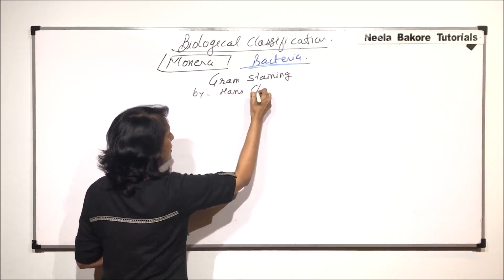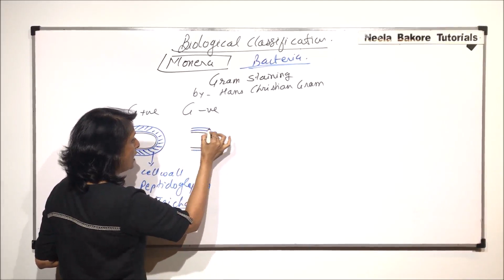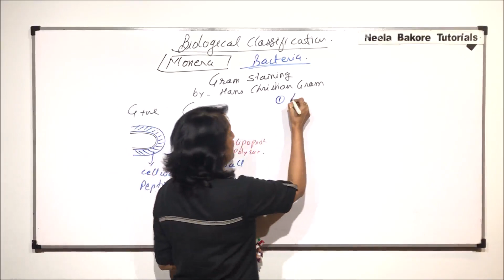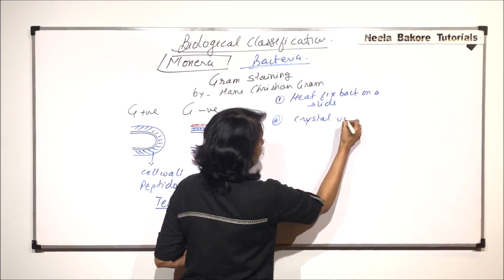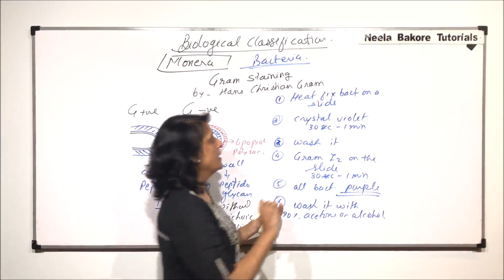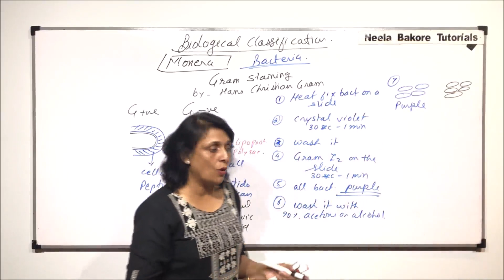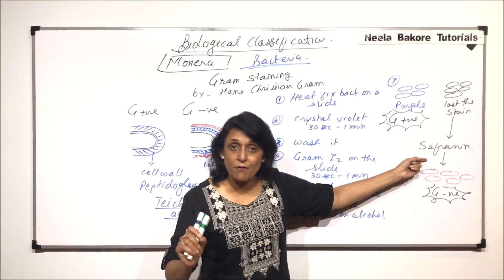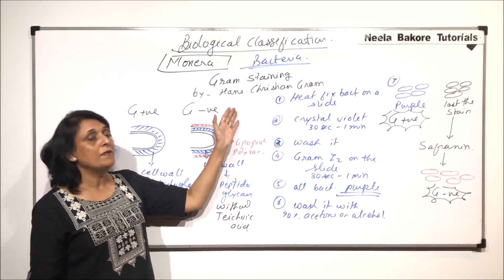Biological Classification | NEET | Monera - Bacteria - Gram Staining | Neela Bakore Tutorials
This video gives an  overview of few of the most important concepts from the chapter "Biological Classification" from the unit
"Diversity in the Living World", which is a very important chapter from NEET point of view
The study notes for this unit i.e. Diversity in Living World

Links for the books are provided below:
1. Diversity in Living World
2. Structural Organisation in Plants and Animals
3. Cell: Structure and Functions
4. Plant Physiology
5. Human Physiology
6. Reproduction
7. Genetics and Evolution
8. Biotechnology
Free Delivery (On Selected Pin codes) !!!